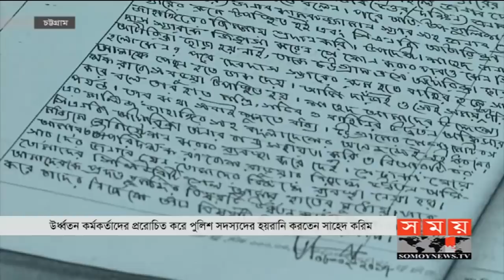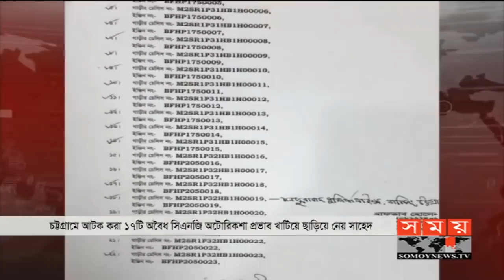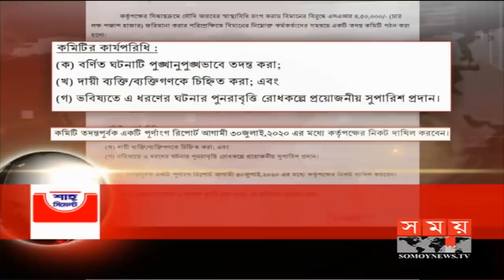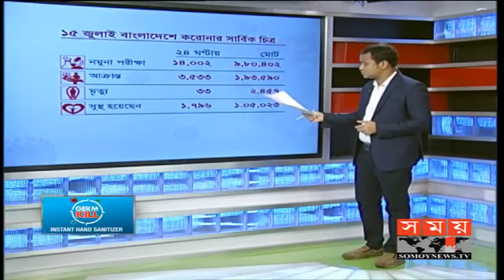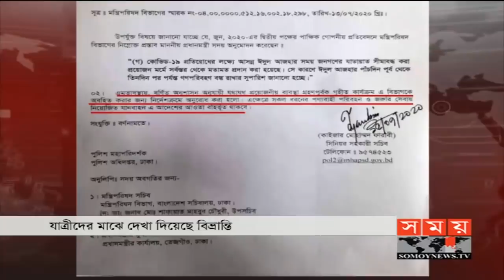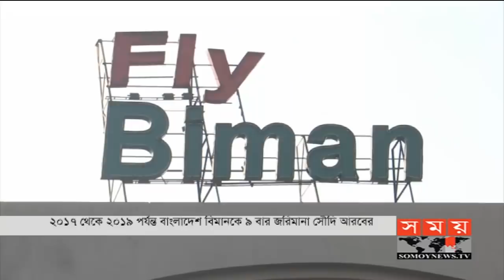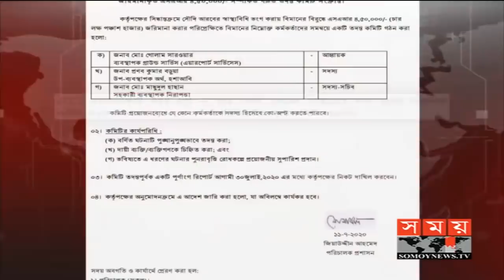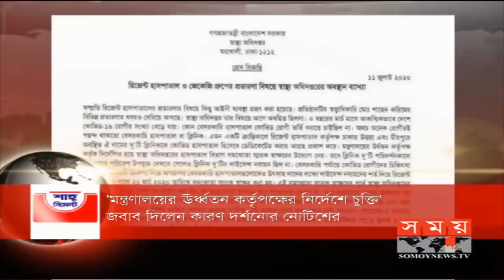রাতের সময় | রাত ৯টা | ১৫ জুলাই ২০২০ | Somoy tv bulletin 9pm